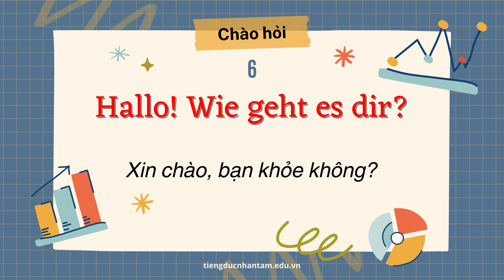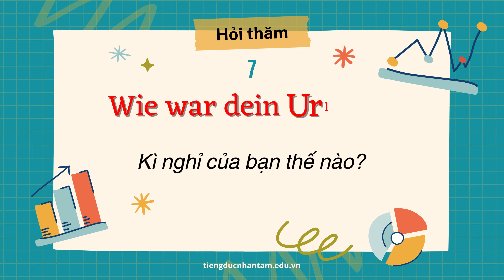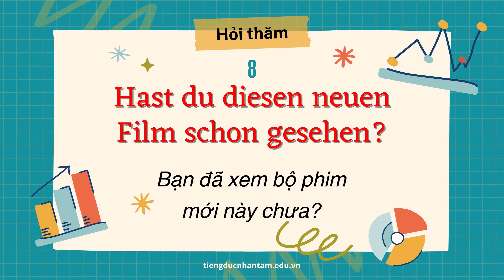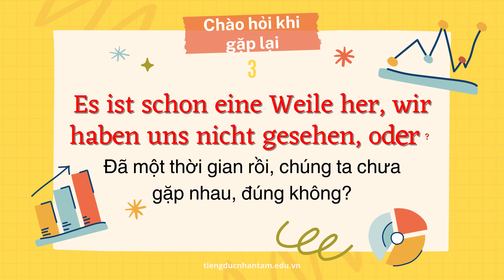BÍ MẬT Giao Tiếp Tiếng Đức Hiệu Quả - Bài 1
Giao tiếp tiếng Đức hiệu quả - chủ đề "Chào, hỏi thăm, tạm biệt"
- Hãy xem video này để tìm hiểu cách giao tiếp tiếng Đức hiệu quả! Chúng tôi sẽ cung cấp những mẹo và kỹ năng cần thiết để bạn có thể tự tin trò chuyện và giao tiếp bằng tiếng Đức. Đừng bỏ lỡ cơ hội cải thiện khả năng giao tiếp của mình với ngôn ngữ này!
- Nếu các bạn muốn giao tiếp tiếng Đức hiệu quả hơn, có thể tham khảo các video giao tiếp tại đây nhé
👉Cùng Nhân Tâm học các mẫu câu nhé!
"TIẾNG ĐỨC NHÂN TÂM – NƠI KHỞI ĐẦU CHO GIẤC MƠ TỚI ĐỨC"
Tham khảo lịch khai giảng Tiếng Đức Nhân Tâm tại đây
CÔNG TY CỔ PHẨN TƯ VẤN VÀ ĐÀO TẠO TIẾNG ĐỨC NHÂN TÂM
🔖Giấy chứng nhận đăng ký doanh nghiệp số : 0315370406 – Nơi cấp: Sở kế hoạch và đầu tư Thành Phố Hồ Chí Minh.
🔖Trung Tâm ngoại ngữ Đức Nhân Tâm: Giấy phép hoạt động trung tâm ngoại ngữ số 1016/QĐ-GDĐT-TC do Sở GD-ĐT TP.HCM cấp
💒Số 3 Cù Lao, P.2, Q.Phú Nhuận, TP.HCM